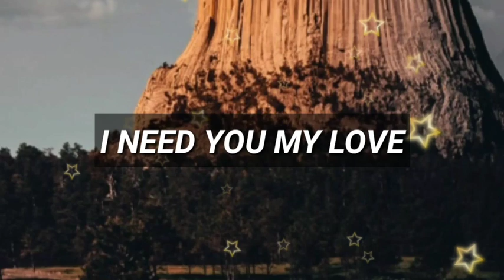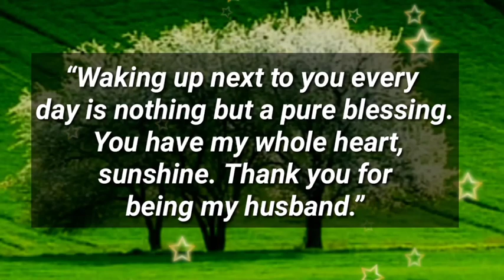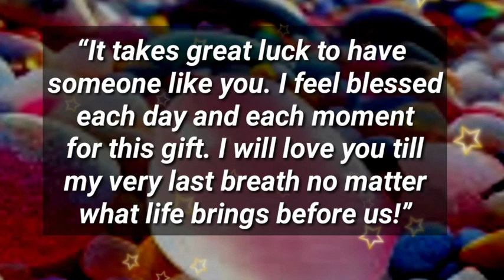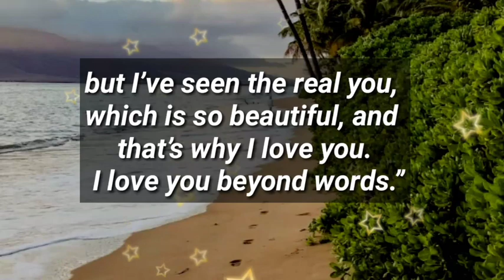Dm to Df 💕 // I AM READY TO MAKE LOVE WITH YOU!😍🥰🪅🫂💌🎁👑❤️🌹💐💕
1

my love
dm current energy
divine masculine
dm df
dm message to df today
dm tarot
dm reading
twin flame
twin flames
Karmic
happy twins 11:11
love
Love
love quotes
love poem
love poems
love lines
love feel
true love
poem
poems
love songs
love music
feelings of love
love feelings
Dm to df
dm df
dm
 df dm
aquarius
df
taurus
unique tarot
all i want
aquarius tarot
virgo
twin flame reading today
twin flame